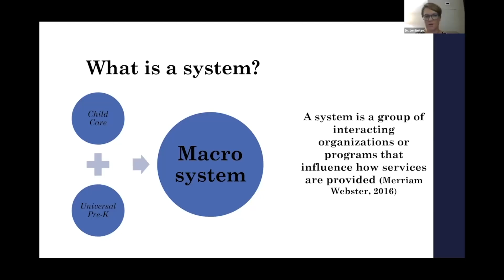NCFPL Commercial: September 2023